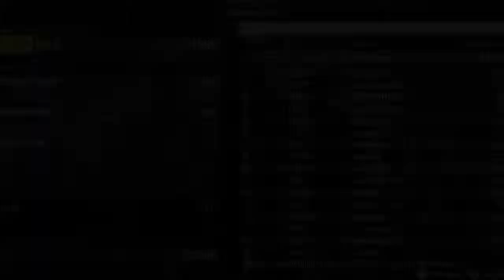MGSV: FOB Defense 73